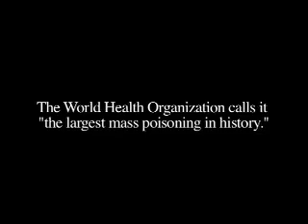Arsenic: The Largest Mass Poisoning in History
Arsenic is the first-ever documentary film exploring 'the largest mass poisoning in history.' This compelling expose of the devastating effects of drinking poisoned groundwater on tens of millions of people throughout Asia captures the tragic paradox of being killed by the very substance that gives life. Heartfelt, yet devoid of sentimentality, Arsenic reveals how we can simply, affordably prevent water and arsenic related diseases and positively change lives with only a few dollars and a lot of ingenuity.